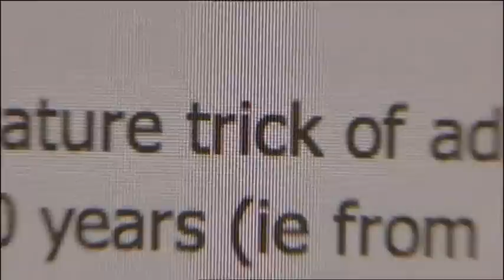CLIMATEGATE SCAM BBC POLL 05 02 2010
TWAWKI have deserted us like a sinking ship.

BBC are still one sided and can only interview a pratt from DEFRA which is one of UK Government's many SCAM and TAX companies, BBC will NEVER report the truth as they are controlled by UK Parliament who instigated the SCAM in the first place.

The BBC were first to know the e~mails were leaked by a whistle blower and they have hardly reported anything except LIES, I am amazed the people of the UK are now against AGW as the media are blocking the truth. FAR TOO MUCH MONEY HAS BEEN INVESTED IN THIS SCAM.

Notice the SCAM pushing BBC will never have Lord Monckton in the studio, or any disbeliever of LIES.

I am not a skeptic, a skeptic is supposed to be a person that doesn't believe in the TRUTH. I don't believe in LIES. AGW is a LIE.

See the HUNDREDS of companies by going to Google and entering "carbon UK" and all are after our money and what do they offer in return? Answer is SWEET F**K ALL.

You can also find in Google that the UK Government has estimated every Brit makes 10 TONNES of CO2 and they have already made it LAW we will be charged this very soon! Don't think after the General Election it will be cancelled when Brown is kicked out, because it won't, Cameron and his bunch of liars want the SCAM too, and they will add 17.5% VAT, Just as they did with Electricity and Gas in the 1990's. I went to see my TORY MP on the 13th December and he told me he was desperate for Gordon Brown to spend TRILLIONS to "Save The Planet"

Only Nick Griffin and his BNP are totally opposed to AGW and the NEW WORLD ORDER. You don't have to guess who I will be voting for!

BBC News is 100% biased CRAP, so is SKY News and CNN.

RUSSIA TODAY is the only place to GET THE TRUTH.